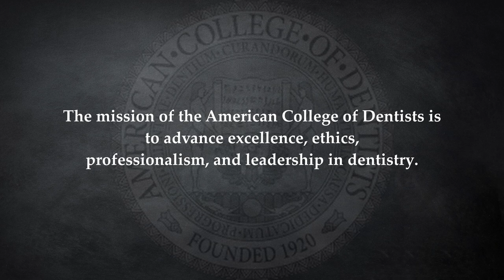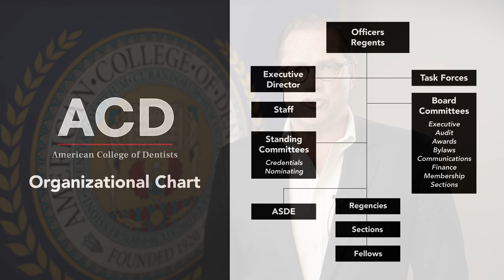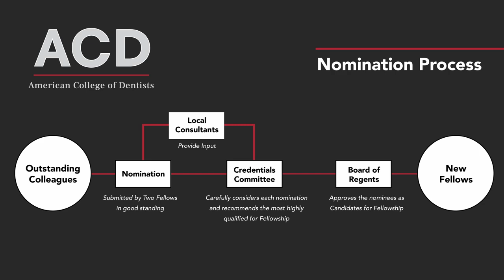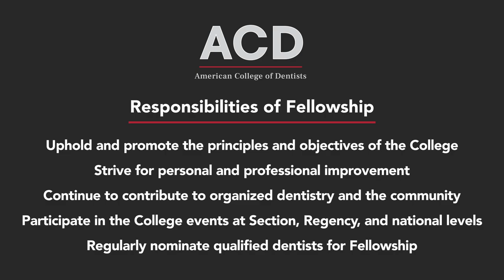American College of Dentists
American College of Dentists 2024 Orientation Video.